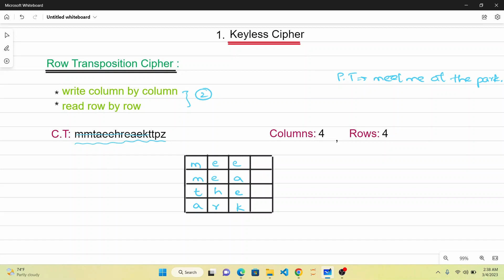Lec-11(B): How to do Decryption by using Row Transposition Cipher| Example#02 | Information Security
In this video, We are discussing about the information related to Row Transposition Cipher Decryption with example.

Students are requested to make a minimal commitment.
Keep Learning and Stay Healthy!